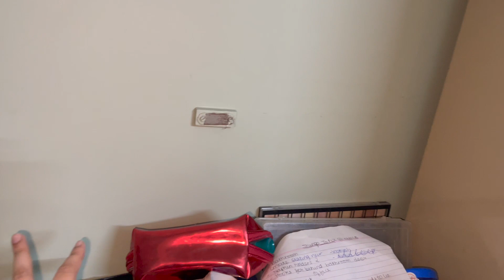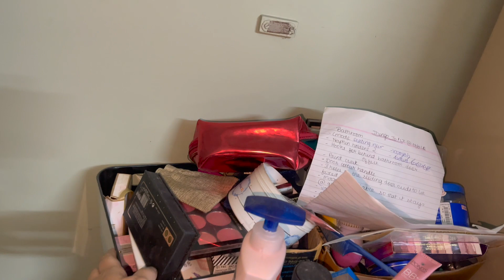Youtube Chhod Rahi Hoon ?! Why was I MIA ?में यूट्यूब छोड़ रही हूँ..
I am Hemangi Goud and this Channel is made with the aim to influence people in a positive way to bring about self growth. To entertain people, bring about smiles on viewers faces along with providing knowledge on a wide range of topics like :

1.Image - enhancing self-image
2.Style - Recognizing & Discovering your Personal Style
3.Fashion - Fashion Trends
4.CasuallySerious Live - Instagram Live Sessions on Social Awareness
5.Beauty - beauty tips , tricks and so on.
6.Quick Reviews
7.Reviews on movies
8.Reviews products and services